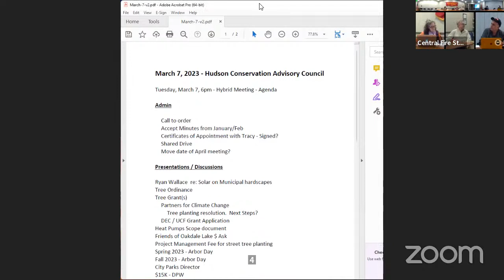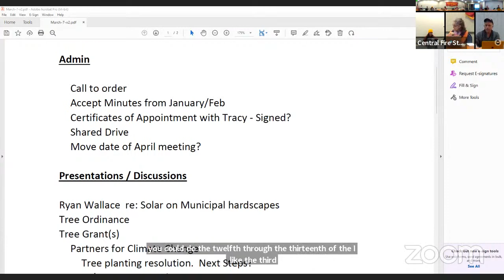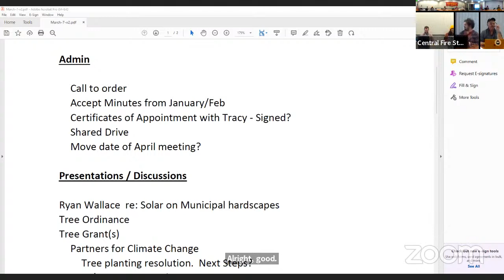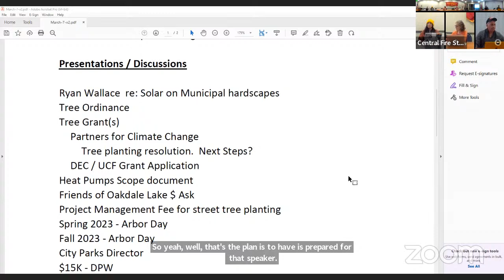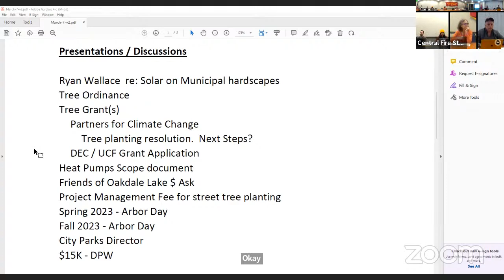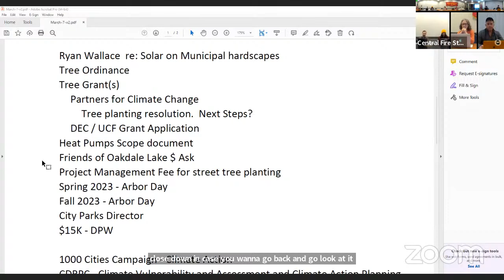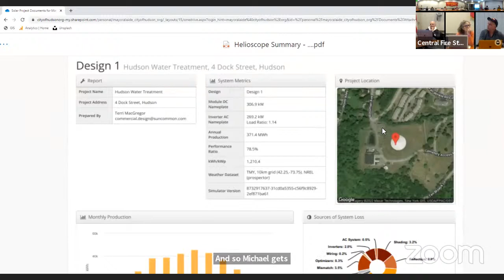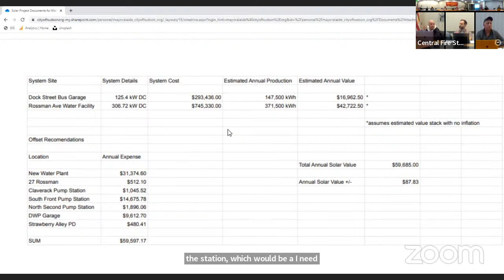Conservation Advisory Council - March 7, 2023